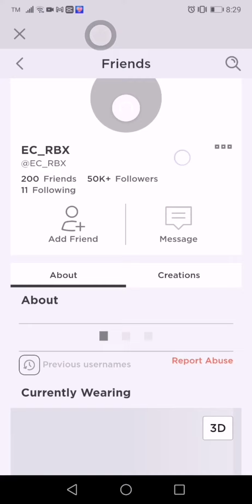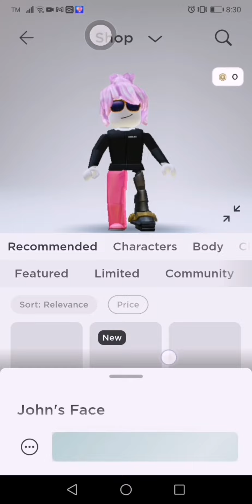How to get free skeptic face on roblox